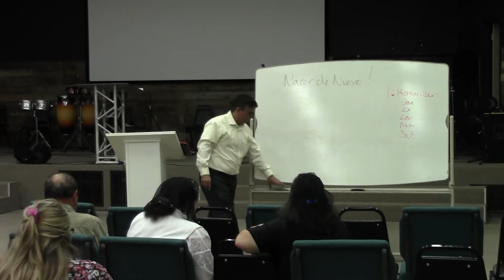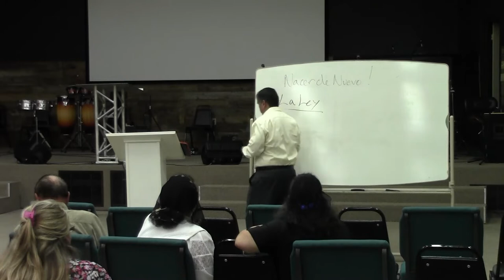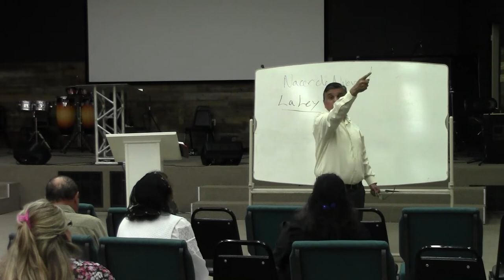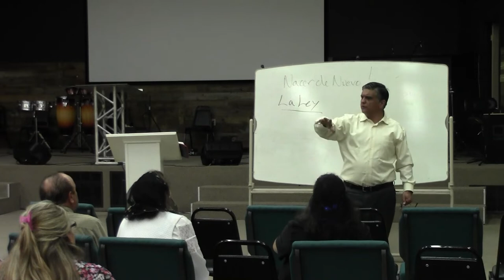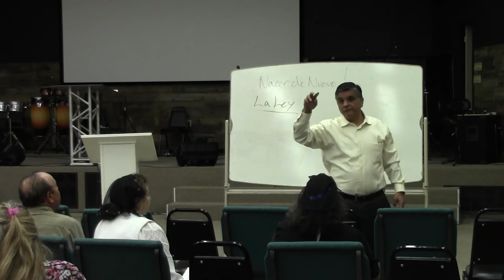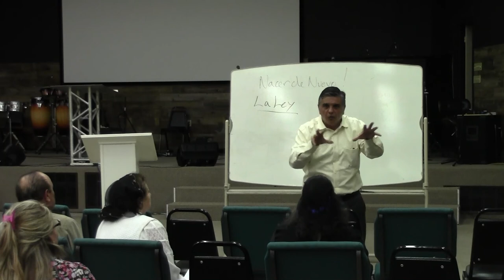World Faith Center 2022-04-06 Valdez Wednesday Bible Study